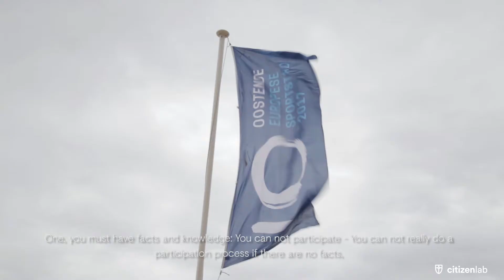Online Citizen Participation: Ostend mayor Johan Vande Lanotte on CitizenLab